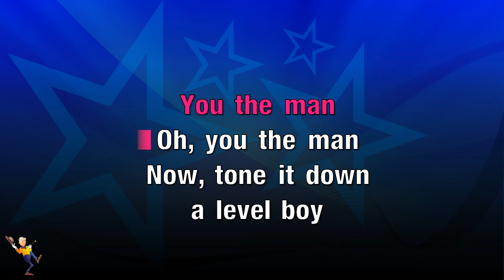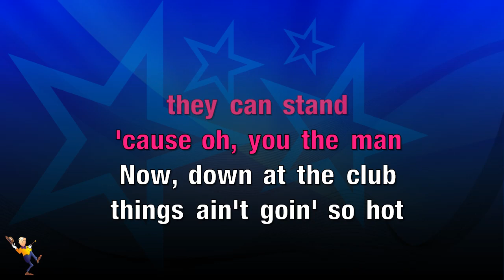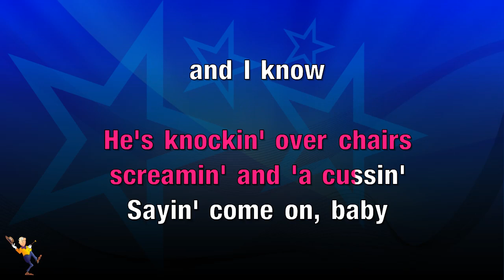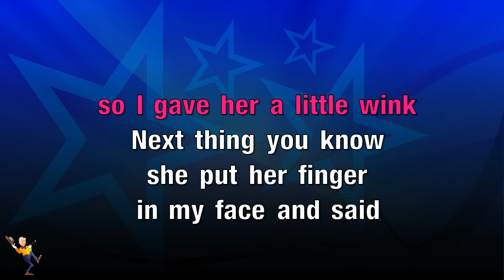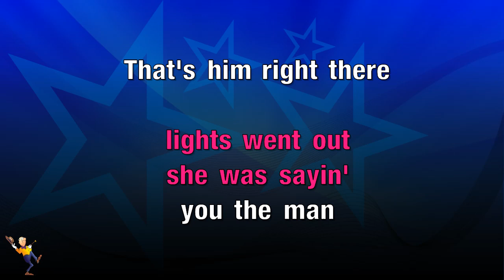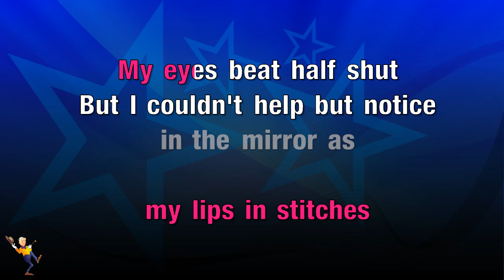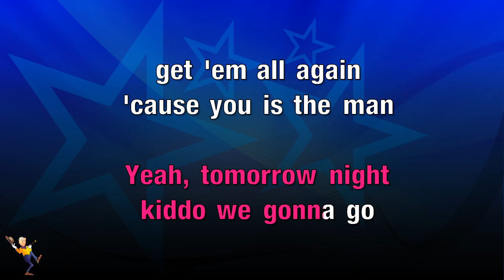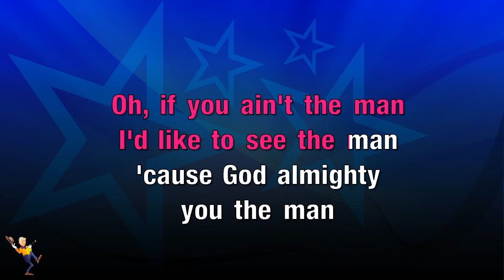You Da Man - Jameson Clark (KARAOKE)